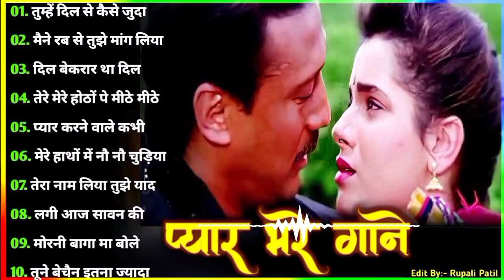राजेश खन्ना और स्मिता पाटिल के गाने | Rajesh Khanna Songs | Smita Patil Songs | Lata & Rafi Hits